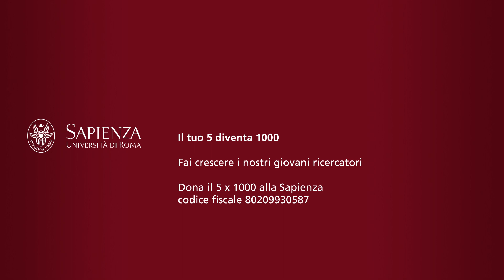Maria Cristina Sciannamblo,ricercatrice 5 per 1000 - La comunicazione digitale per il sociale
Maria Cristina Sciannamblo è una giovane esperta di comunicazione che fa ricerca con i fondi 5 per mille presso il Dipartimento di Comunicazione e ricerca sociale. Il suo progetto studia l'utilizzo delle piattaforme digitali da parte delle organizzazioni che lavorano nella cooperazione sociale e nel mutualismo dal basso, per capire come le nuove tecnologie possono aiutare questo settore a crescere. La sua attività di ricerca contribuisce all'Obiettivo di sviluppo sostenibile delle Nazioni unite SDG 8 Decent Work and Economic Growth